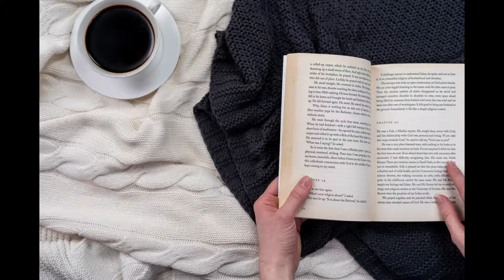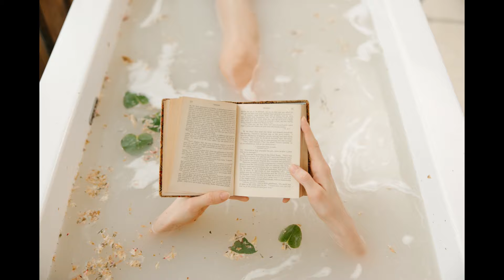Easy Comfort - CALM MOTIVATIONAL IMAGE MUSIC VIDEO MIX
All with support of positive beautiful comforting images pics and video specifically curated from Pexels online catalog to create inspiring pleasing chill music videos to help for work, study, focus, background, motivation, breathing, workout, fitness, meditation, reflection, drive home, work drive and more.

All feedback is welcome to help assist in creating more diverse content for the channel. We truly value all the support we receive and as always,